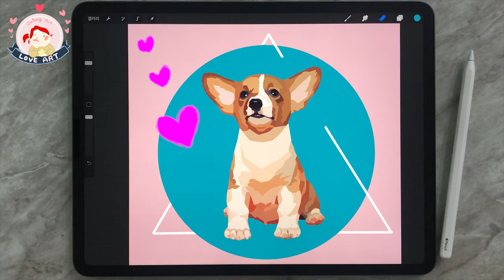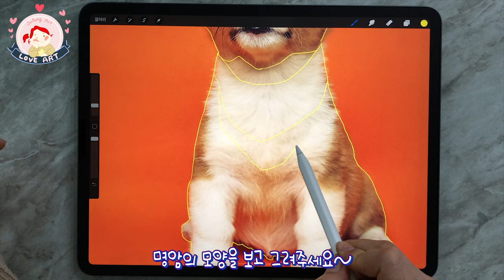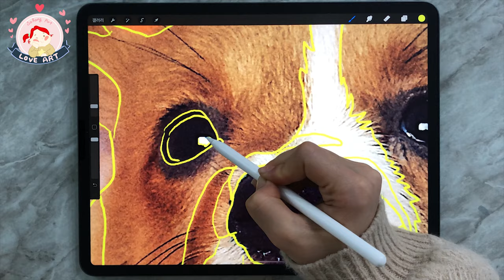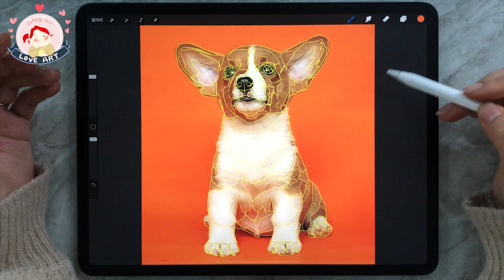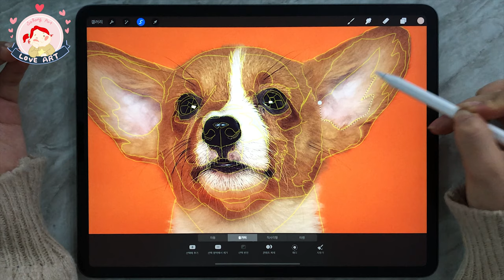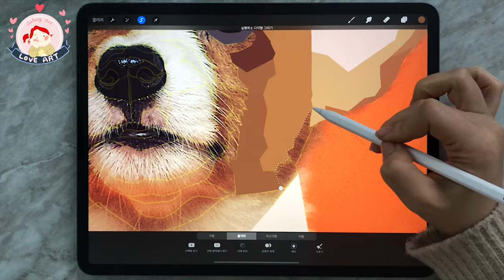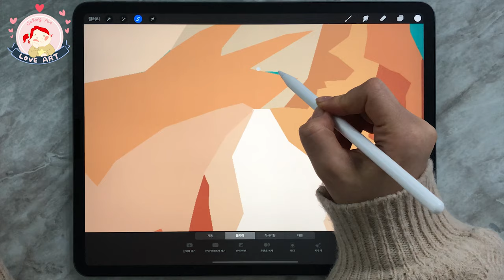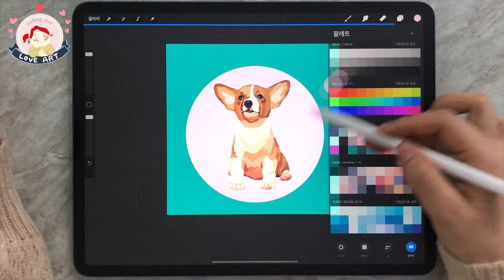프로크리에이트 폴리곤아트 강아지 그리기 Procreate polygon art [이사랑 E_SARANG]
오늘 프로크리에이트 강좌에서는
프로크리에이트로 폴리곤아트 강아지 그리기를 해보았어요.
폴리곤 아트에서 폴리곤이란
3D 그래픽에서 물체를 표현할때 쓰이느 기본단위인 다각형을 말하는데요~
프로크리에이트의 선택툴을 사용해서 그려보았어요~
폴리곤아트의 당양한 예시들도 보여드렸으니
자신만의 멋진 폴리곤아트를 만들어 보세요!
이번 강좌를 통해서 조금이나마 도움이 되셨길 바래요~

[팁]‼️
-면과 면이 만나는 부분은 겹쳐서 칠하기~!🏃‍♂️

[폴리곤아트 그리는법]✍️
-명암의 모양에 맞게 스케치하기
-작업에 최적화 되도록 설정옵션 변경하기
-선택툴 사용법
-색 추출 후 칠하기
-배경 꾸미기